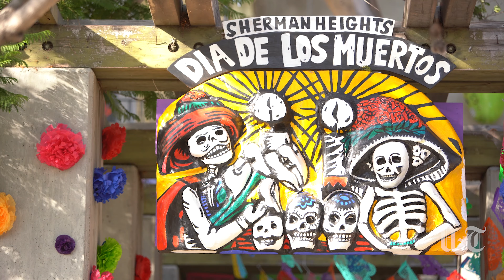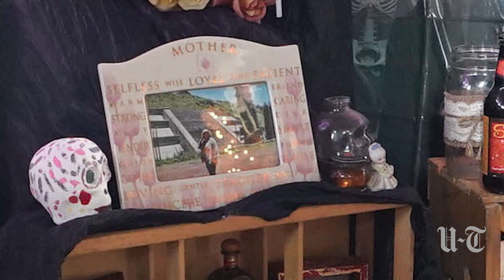Day of the Dead altars at Sherman Heights Community Center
Community members set up their altars for Day of the Dead/Dia de los Muertos.